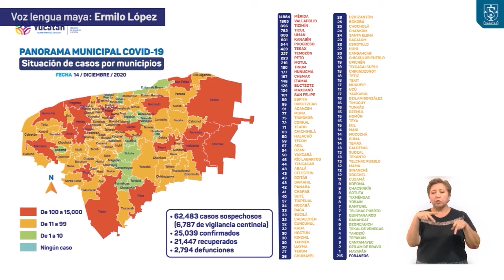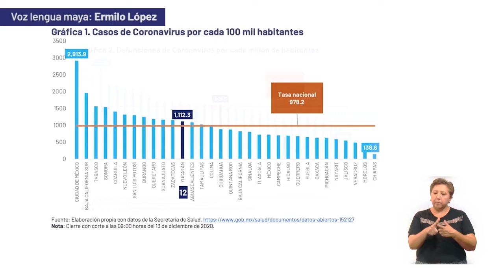Informe diario del COVID-19 en lengua maya 14/12/20 | TELE Yucatán